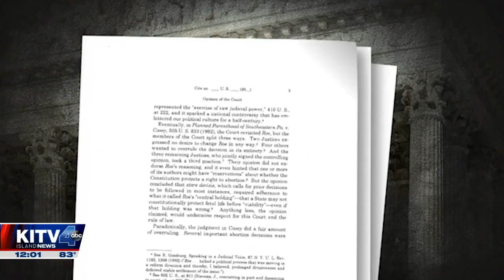Sen. Hirono delivers impassioned speech before Congress defending abortion rights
Hawaii U.S. Sen. Mazie Hirono emphasized Monday the importance of protecting abortion rights. Hirono spoke out in response to the recent leaked Supreme Court draft decision that could overturn Roe v. Wade.